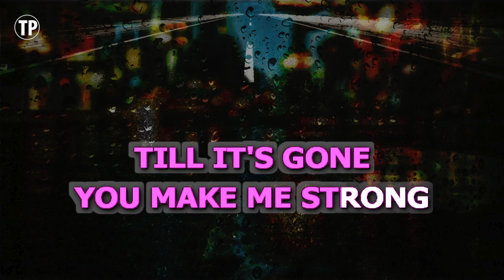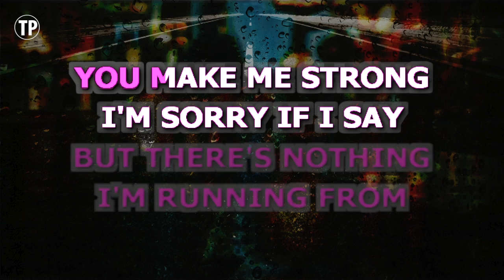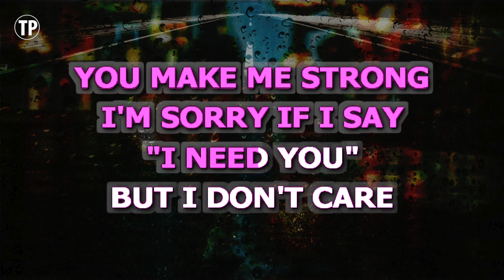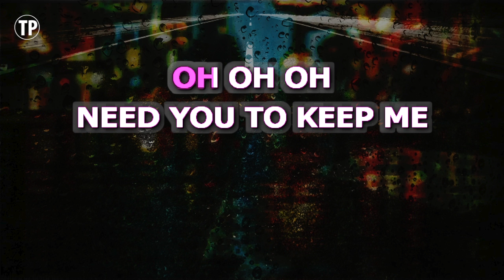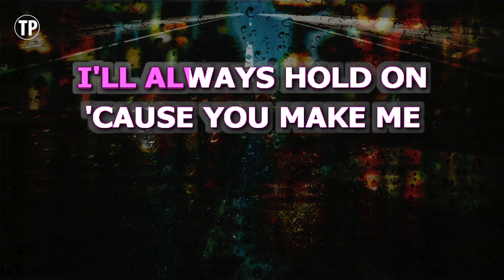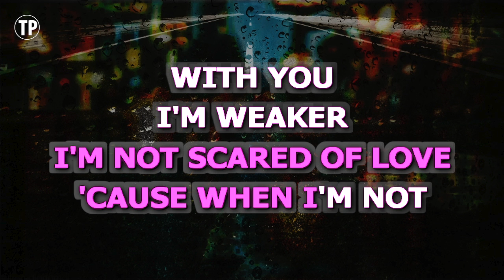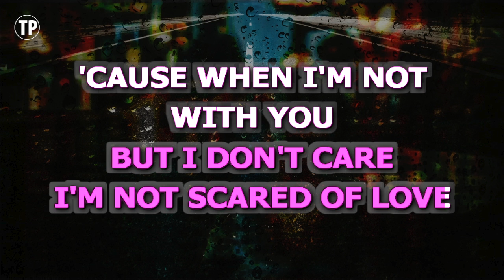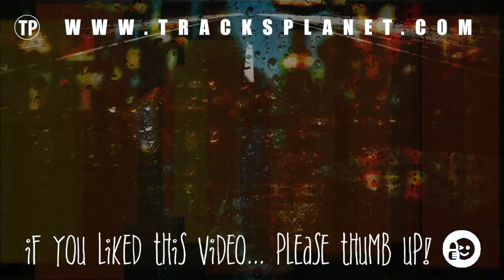Strong (Karaoke Higher Key) - One Direction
Enjoy singing along with this Karaoke Version of Strong as made famous by One Direction. (Higher Key Version)

Strong is a song originally recorded by One Direction. This version of the song has been fully re-recorded and re-arranged by Miguel Galguera

Release Notes:
· Songwriters: JULIAN BUNETTA, JOHN HENRY RYAN, LOUIS WILLIAM TOMLINSON, JAMIE SCOTT BAYLIN
· Publishers: COPYRIGHT CONTROL, BMG PLATINUM SONGS, EMI BLACKWOOD MUSIC INC, SONGS OF UNIVERSAL INC